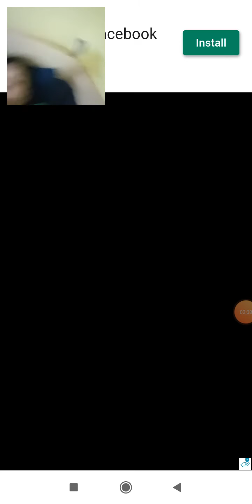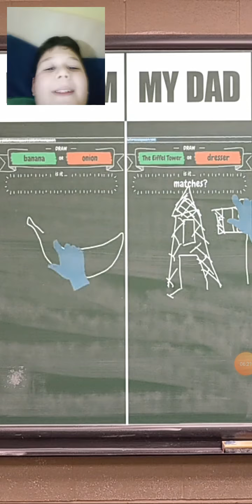Part 5 od turbo stars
Interesen gaming